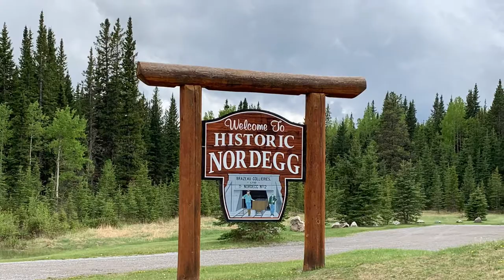Nordegg , Alberta Canada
Nordegg is a hamlet in west-central Alberta, Canada within Clearwater County. It is located in the North Saskatchewan River Valley in the foothills of the Canadian Rockies, just east of the intersection of the David Thompson Highway and Highway 734 spur of the Bighorn Highway.For more information about Nordegg call .

On a personal note : it was about 13 yrs sence I was last in Nordegg , the last time I was there it was like a ghost town , now all that has been removed except for the old Church . Now it is more commercialized and geared toward outdoor adventure. I was left feeling like a sence of lost hmmm.